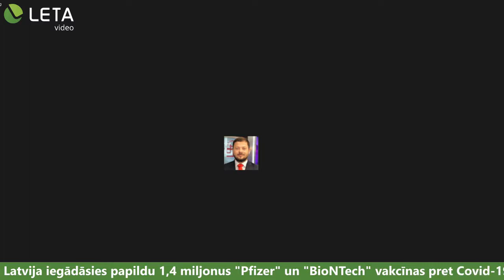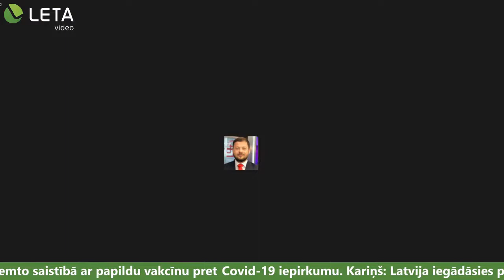Informē par lemto saistībā ar papildu vakcīnu pret Covid-19 iegādi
Preses konferencē informē par valdības ārkārtas sēdē lemto saistībā ar papildu vakcīnu pret Covid-19 iepirkumu.